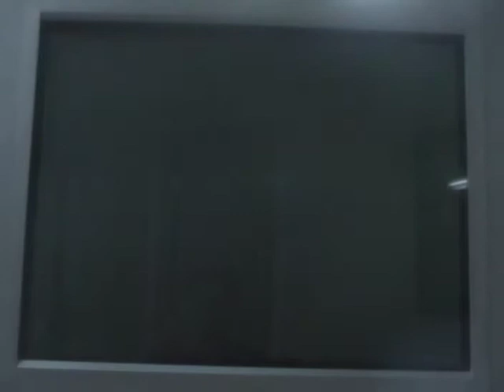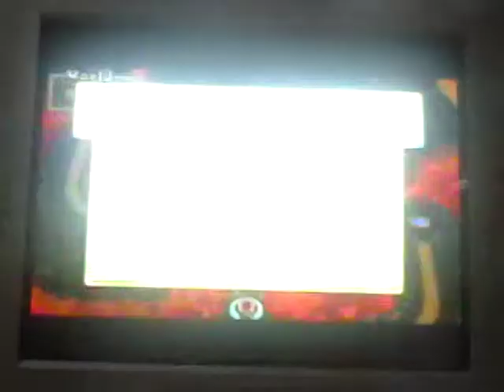let's play new super mario bros. wii part 64